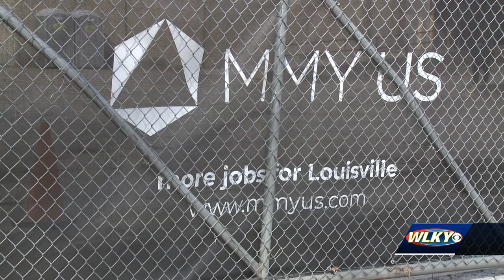Louisville economy continues to grow despite increased unemployment rate